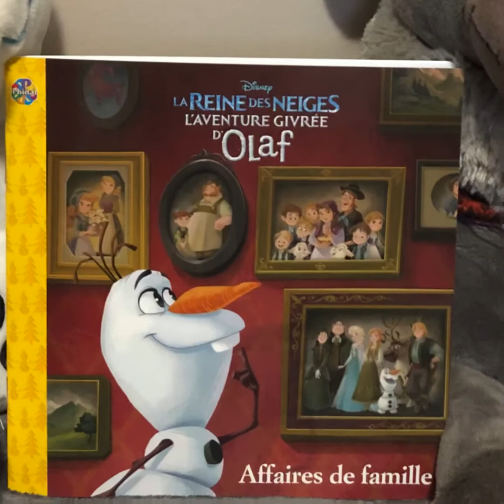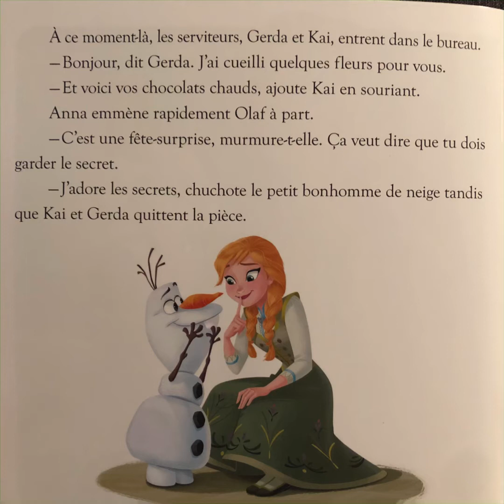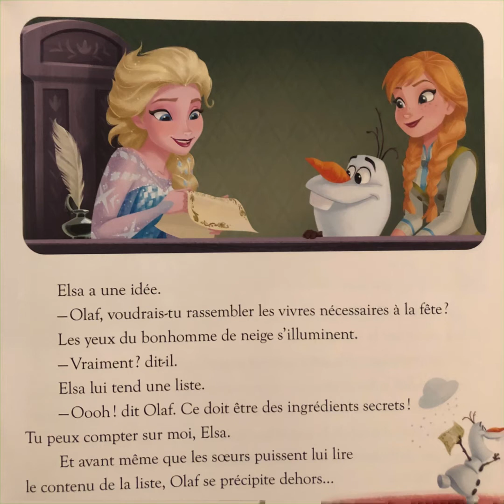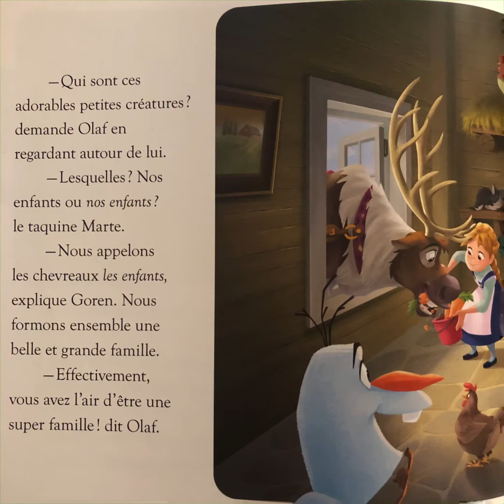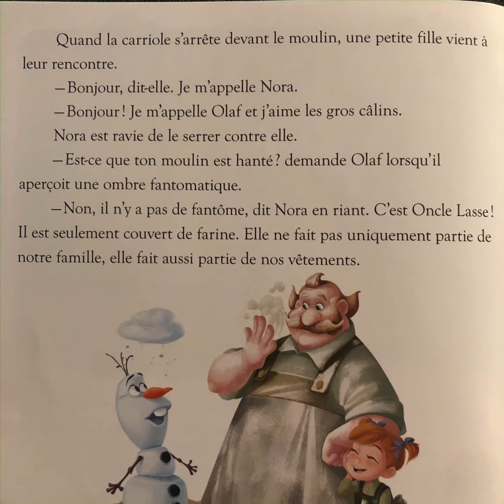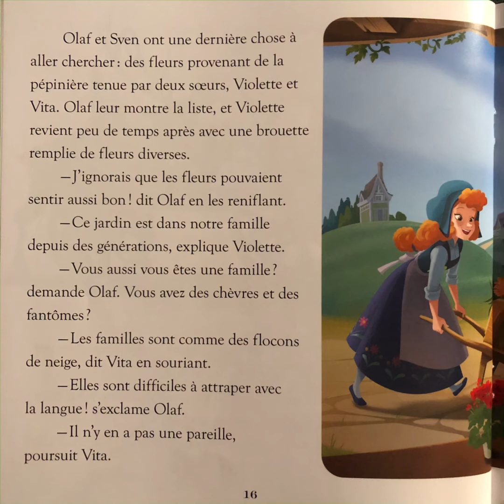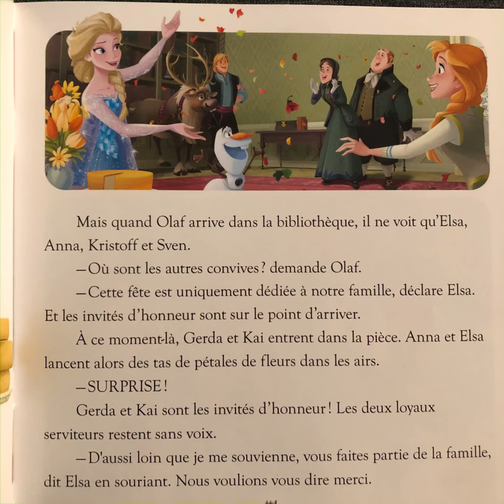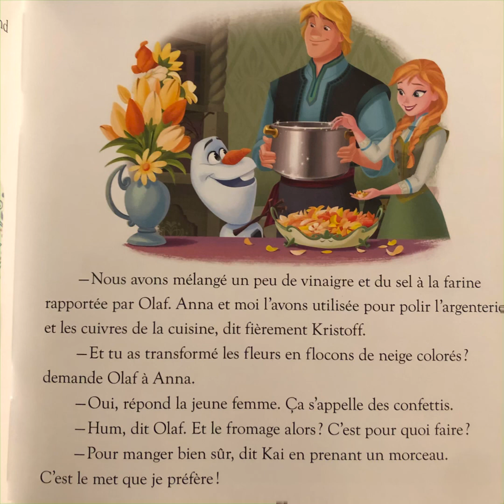La Reine des Neiges: les aventures givrées d’Olaf. Affaires de Famille